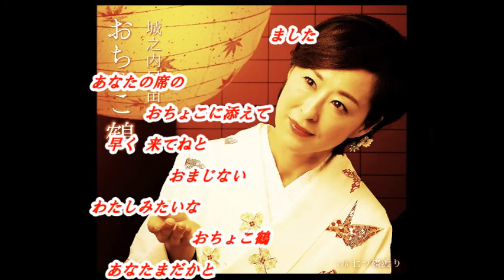「城之内 早苗 」さんの新曲「 酔月夜」（よいづきよ）（一部歌詞付）」です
今回は新曲「酔月夜」（よいづきよ）の「城之内 早苗」さんです。杜このみさんは、文化放送「走れ!歌謡曲」木曜日のパーソナリティでしたが、発展的卒業してOGに成りましたが、本サイトで、今後も「走れ!歌謡曲」の新曲の紹介等の話題を取り上げていきます。パーソナリティは「山田真以」さんで付随はJOYSOUNDカラオケ（持ち歌）人気ランキング１位「おちょこ鶴 」と２位「 豆 桜 」です

音源入手先
文化放送「走れ!歌謡曲」
2017年11月07日放送分
youtu.be/5nUypLkvII0
youtu.be/FDSN2-ZIQq8

画像入手先
ameblo.jp/